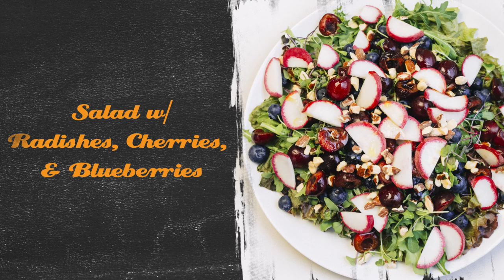SU17 06Zeta SlideshowPROMO v02